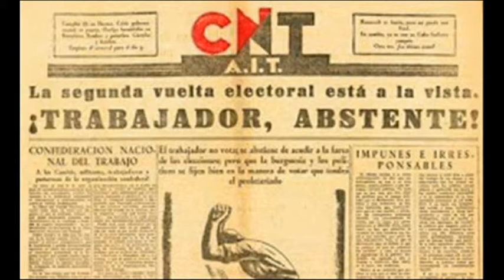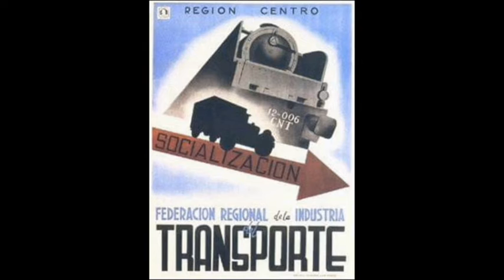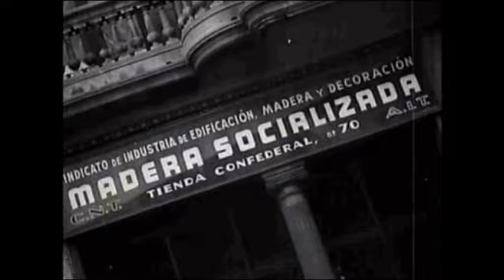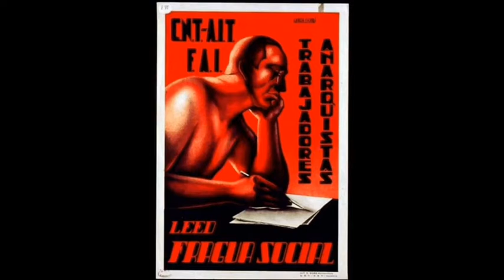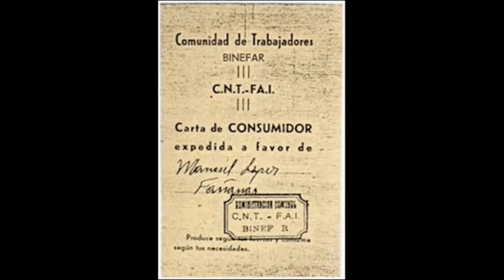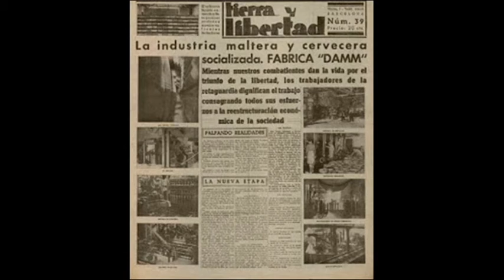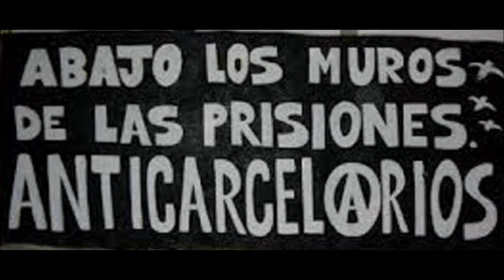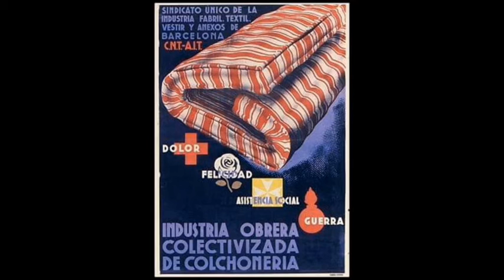קומונות אנרכיסטיות של CNT AIT | אנרכו-סינדיקאליזם | התאחדות עובדים בינלאומית | אנרכיזם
(hebreo)קומונות אנרכיסטיות של CNT AIT | אנרכו-סינדיקאליזם | התאחדות עובדים בינלאומית | אנרכיזם